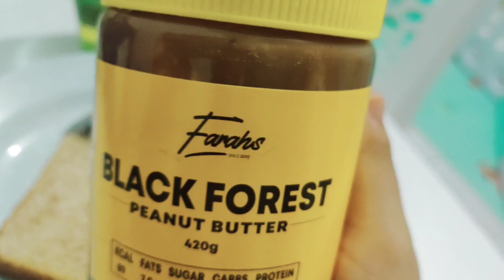BEKAL@BENTO DIET DAY 3